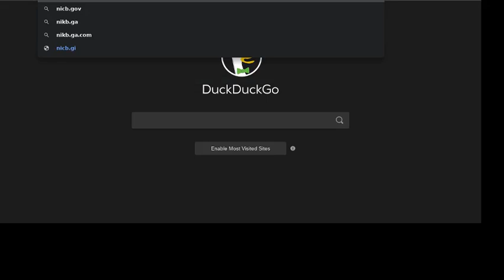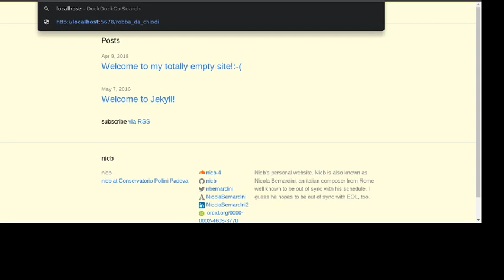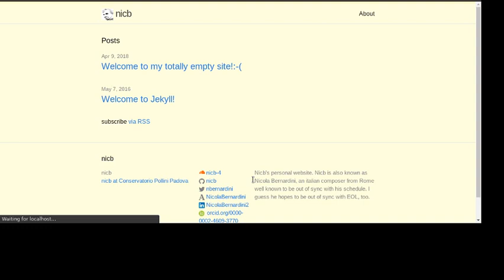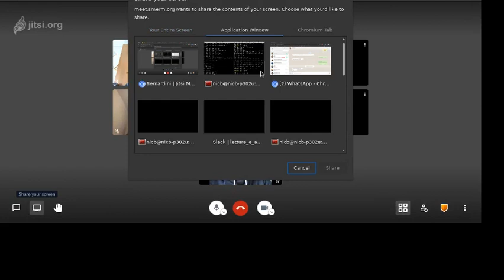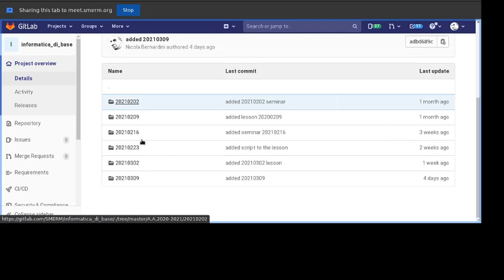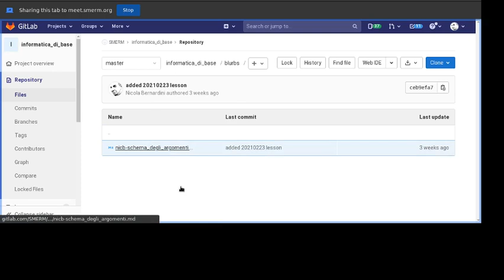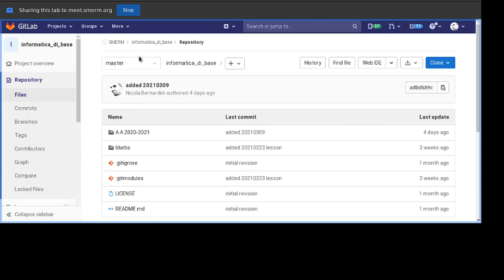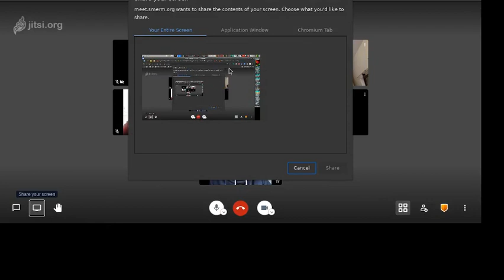Bernardini - Seminario di Fondamenti di Informatica (7) 16/03/2021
- Multi-tier architectures
- Virtual Machines
- Cloud services